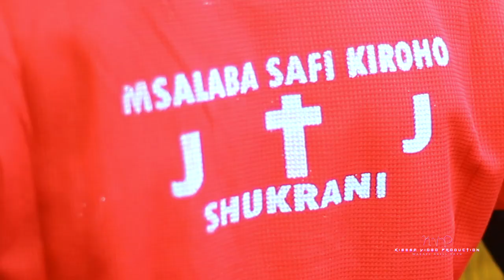Bhuta Wa Ntemi..James Katenya(Official Music Video)Dir D-Frank0762533823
Bhuta wa ntemi
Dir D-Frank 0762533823